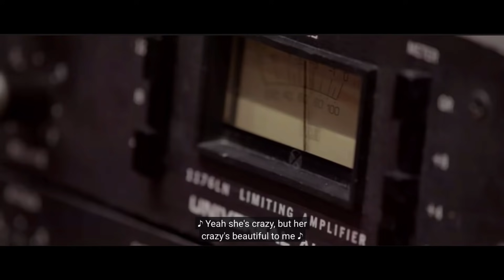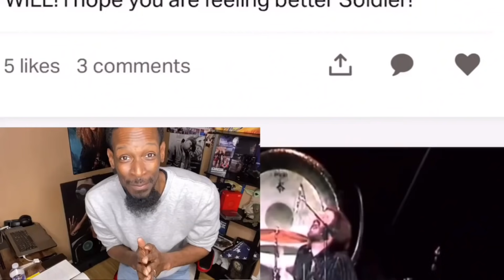Luke Combs - Beautiful Crazy | Am I A Country Fan Now?